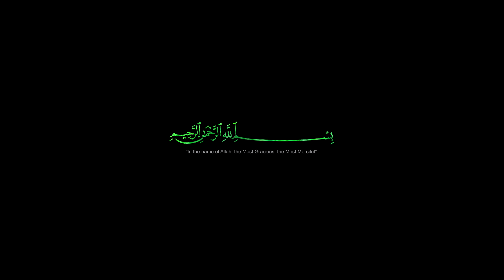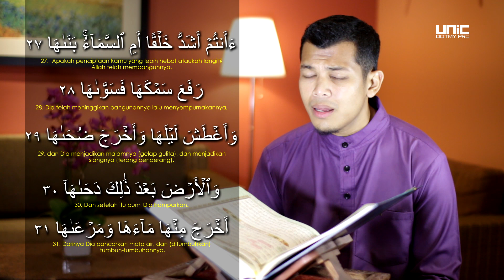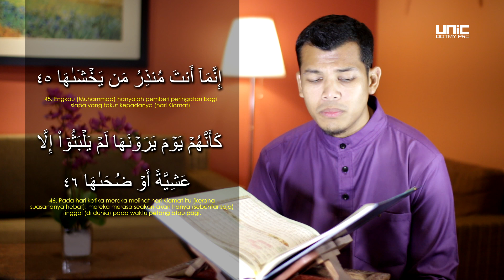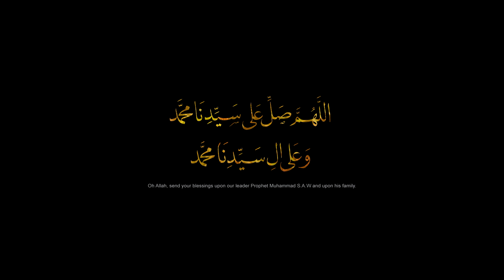FAKHRUL UNIC - SURAH AN NAZI'AT